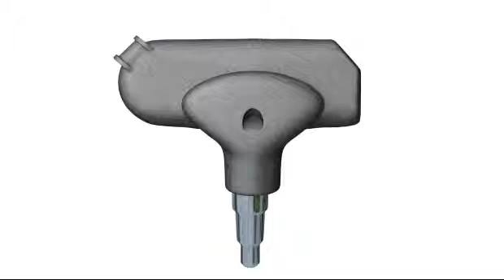Tire Pressure Monitoring System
Tire Pressure Monitoring System animation